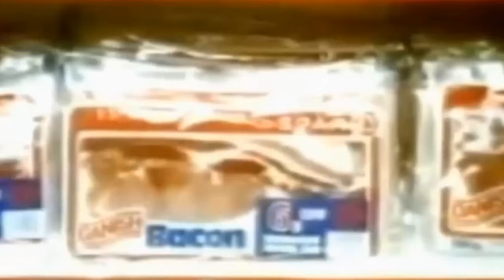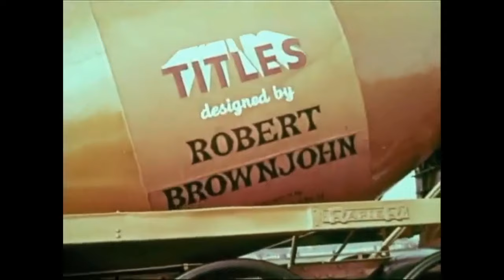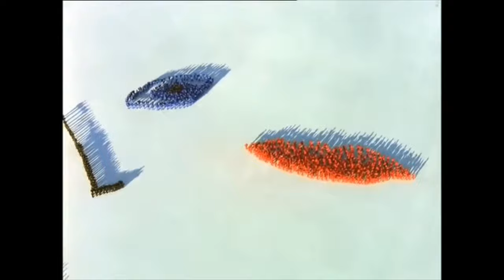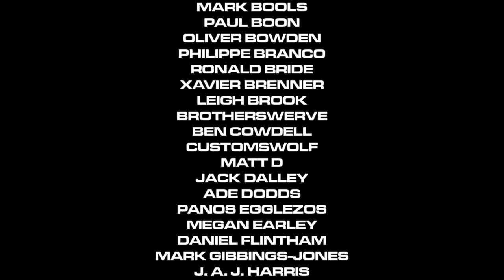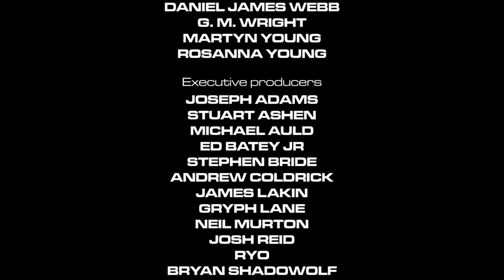The Hard Sell #187 - Hugh Hudson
This episode: a tribute to the late director Hugh Hudson. Before and after his Chariot was on Fire, he sold you cigarettes and alcohol, as well as trains, planes and automobiles with adverts handbuilt by robots, and Paul Weiland as well. Al Pacino even shows up, although he'll wish he hadn't.